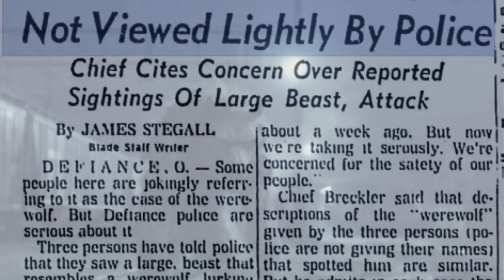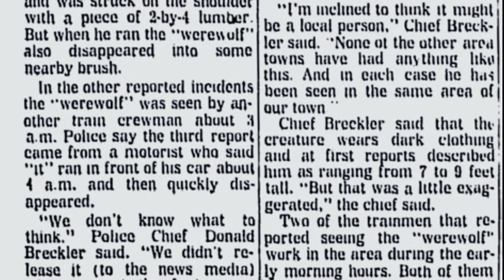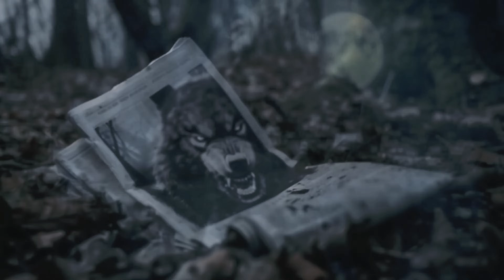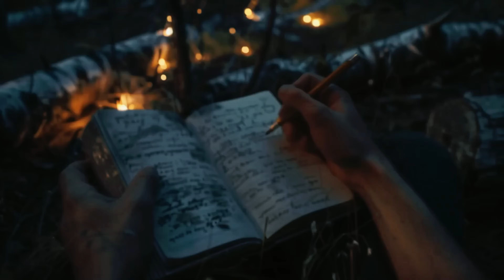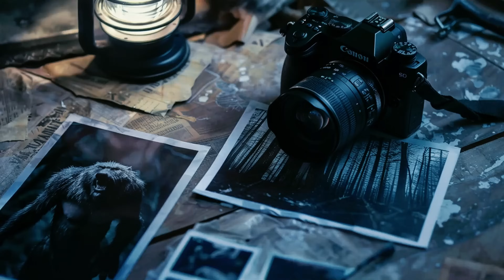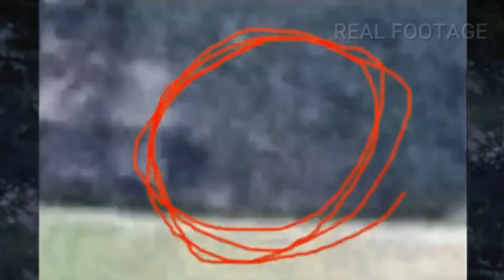10 Real Werewolf Encounters: Caught on Camera? You Decide!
Join us at Dead Net Studios for a spine-tingling journey through 10 alleged real-life werewolf encounters that challenge the boundary between myth and reality. From the eerie sightings in the small town of Defiance, Ohio, to the chilling encounter in Oaxaca, Mexico, each story unfolds with gripping detail and mysterious evidence that may just sway your beliefs.

In this episode, we start with the 1972 Defiance, Ohio sightings where factory workers faced a menacing creature with fangs. We then traverse to England's Cannock Chase, a hotspot for werewolf legends dating back to 1975, before diving into the Brazilian Lobisomem reports of 2008. Each encounter is packed with historical context, eyewitness accounts, and a touch of the supernatural, providing a comprehensive look at these enigmatic creatures.

We also share the intriguing 2011 Texas incident involving hunters and a mysterious beast, and the unsettling 2016 reports from East Yorkshire, where the legendary "Old Stinker" was said to roam. Our journey doesn't stop there; we delve into recent sightings from 2020 in Alabama and a bone-chilling experience on the Oregon coast in 2021. The series crescendos with a recent 2023 sighting in Cornwall and a dramatic transformation in Oaxaca that might just convince you of the nagual's existence.

Each story is accompanied by analysis, possible explanations, and a look into the local folklore that keeps these legends alive. Whether you're a skeptic or a believer, these encounters are sure to ignite your curiosity and fear alike.

Next up, we'll explore the intriguing case of Zana the Russian Bigfoot. Was she a relic of an ancient species, or something else entirely? Drop your thoughts and suggestions in the comments below—we love hearing from you and crafting content that keeps you returning for more eerie adventures.

Remember, keep your eyes wide open and your senses sharper; you never know what lurks in the shadows, waiting to be discovered. Stay safe, and stay curious!